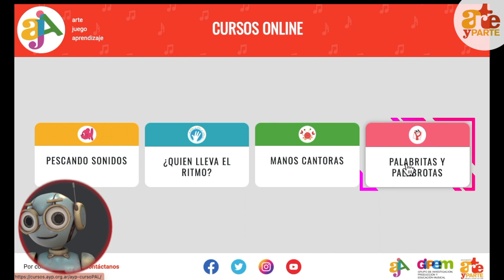AJA - Cápsula #001 Las adivinanzas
Hace tiempo que nuestros seguidores nos piden compartir actividades de las que se incluyen en nuestro programa ARTE, JUEGO Y APRENDIZAJE...
así que hoy iniciamos con la primera cápsula de contenidos. Esperamos que les guste ;-)

Esperamos sus comentarios! Hasta pronto!